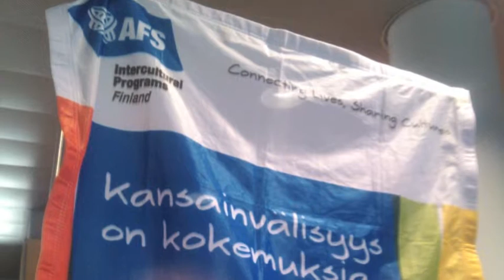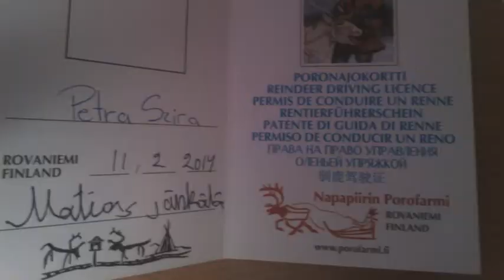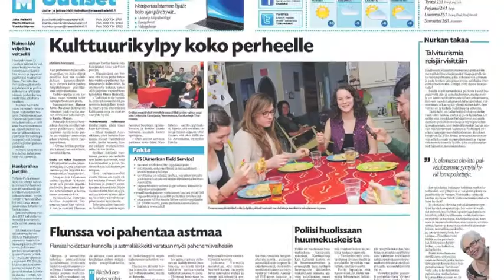Szira Petra AFS Finnországi csereév 2013/14